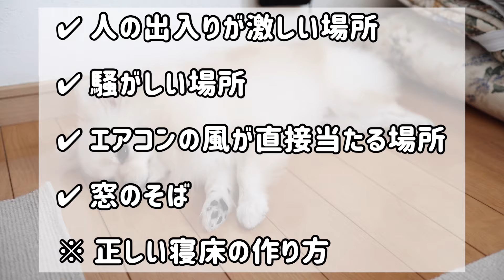【犬 寝る】犬を絶対に寝かせてはいけない危険な場所【犬のケア】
犬 寝る

知っていましたか？
この場所で愛犬を寝かせていたら超やばいです。

00:00 オープニング
00:12 人の出入りが激しい場所
00:43 騒がしい場所
01:26 エアコンの風が直接当たる場所
01:59 窓のそば
02:39 正しい寝床の作り方
03:43 まとめ

▼撮影機材▼
カメラ:iPhone14とCanon EOS M100

▼編集ソフト▼
VLLO